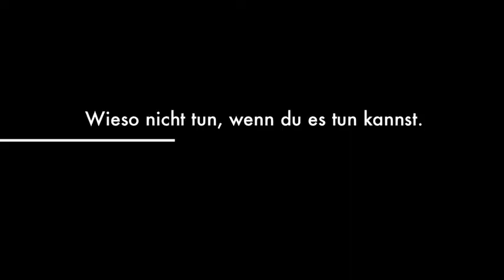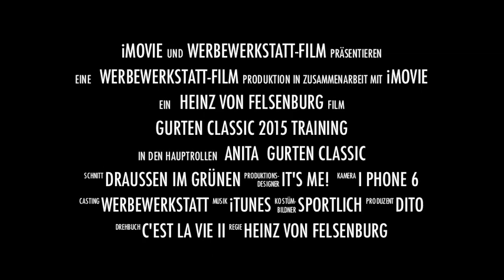training guRten15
Gemeinsames Sonntagsherbst Erlebnistraining zum 35. GurtenClassic 2015... der Himmel spüren. War toll, thanks an Alle!!!